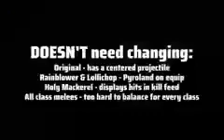Weapon Reskins in tf2 have always seemed like a strange case to me.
Weapon Reskins in TF2 have always seemed like a strange case to me. On one hand if you like how a weapon works but hate how it looks it's nice to have another option to choose from. But on the other hand, reskins usually look like they would function differently from their counterpart. And I've always thought it would be neat if cool looking weapons like the maul had more of an identity than "Its the Homewrecker but for rich people" So I took a large number of weapon reskins currently available in the game and gave them their own set of stats ranging from "Slightly modified sidegrade to the original" to "Completely new weapon idea that's not balanced at all but a ton of fun."

For this video at least I'm only going to be modifying weapons that are relatively cheap and easily obtainable so it can keep the pay 2 win to a minimum. Basically if its under a key in backpack.tf (tm) or it's directly craftable then its gonna be fair game. I'm also not going to be touching the Original, either of the pyroland weapons, or the Holy Mackerel since even though they're technically reskins, they have enough unique functions that make them notably different from their counterparts. All right lets go.

The Three-Rune blade is a really cool looking weapon that just doesn't do it for me. Like sure if you hit somebody with a sword in real life they're probably gonna bleed. But if you made a sword that's so poorly weighted that you're guaranteed to hit yourself if you miss your target then you'd probably be better off not even forging the sword in the first place and just hurling chunks of iron at people. So hear me out, we've already got Demoknight but we don't have Scoutknight. I've always thought it would be really cool if the Three-rune made scout functioned kinda like Demoknight. You have a lot more health, better damage and range, and a slight movement speed buff in exchange for scout taking his medieval roleplay very seriously and refusing to use any non-medieval weapons. Scoutknight would effectively be a sidegrade to Demoknight by trading off health and shield resistances for better movement and secondary utility. I'm actually surprised we don't have a second melee subclass in TF2 already with how much time went into Demoknight. And the Three-rune seems like the most obvious weapon change to make to make that a reality.

The Holy Mackerel is notably different enough from stock because the killfeed tracking hits function. However, the Unarmed Combat does basically the same thing as the Holy Mackerel so it does count as a reskin. The Unarmed Combat's basically a meme weapon so I'm not too concerned about making it competitively viable or anything, but I do wanna make it fulfill its role as a funny weapon by giving it funny stats. Since you're slapping people around, why not give it a knockback effect. The knockback wouldn't be much, but you'd be able to get kills with this pretty well just by juggling people around. It would be kinda annoying to fight against but the idea of slapping people off a cliff is funny to me, so I personally like the changes regardless of how effective they may be.

The Nostromo Napalmer is technically not a reskin from stock because if you have the entire item set equipped you do more damage against scouts who are wearing the entire alien set, but only like 5 people have ever gotten use out of that specific stat so I'm willing to make an exception. Most of the flamethrowers right now reward you for being as close to your target as possible. So I thought it would be interesting to make a flamethrower that's the opposite, where it has increased flame distance but reverse falloff so you have to keep your target at the maximum possible distance to get the most damage. The increased flame speed would also give the flames more range since their calculation is based on time in the air instead of distance, so essentially its not as much of an ambush tool as much as it is a spacing tool. I have no idea how good or bad this would end up being because its such an "out there" concept, but I think this would be more of a high skill ceiling flamethrower to add to the game, and it would also work well in the Nostromo due to how the original version works in Alien.

                                          -Great Bird's Blue